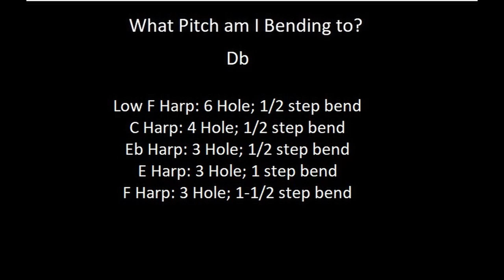Harmonica | Ear Training | Bent Note Pitch | Db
As you learn Blues Harmonica, you learn about bent notes, and you learn about the need to bend far enough, without bending too far. This requires ear training and muscle memory. I can’t help you with the muscle memory. But this series of audio files can help with the ear training. It features every note, from the “Low Low Db,” found at the -1’ on a Low C harp, to the “High D,” found at the -6’ on an F# harp. Use these files to hear the pitch you are bending to, for any note, and practice bending to the pitch. Wherever the note can be found as a bent note is featured in the video.